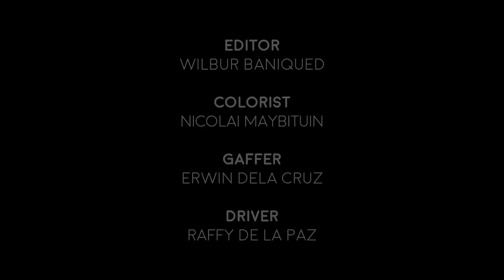Hulyo - Kahit Isang Saglit (Official Music Video)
Official music video of Hulyo's latest single, Kahit Isang Saglit starring Bea Lorenzo and Lee Caces. Directed by Ria Red.